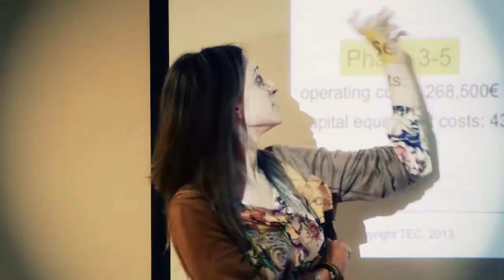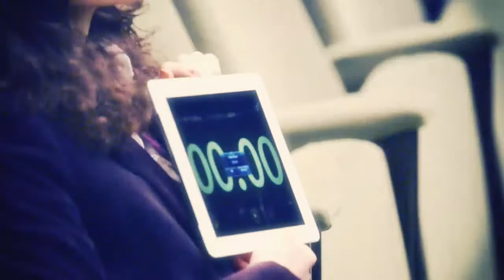COHiTEC 2013 Teaser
Teaser about the 2013 edition of COHiTEC, a training program in new technology evaluation.